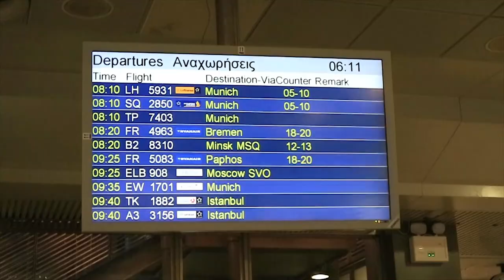Обзор аэропорта Airport "Macedonia" (Аэропорт "Македония"), Греция, Ситония. 2018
Аэропорт Македония — международный аэропорт города Салоники, Греция. Расположен в 15 км к юго-востоку от города, недалеко от района Каламарья.

Был переименован в 1993 году, приняв название исторической области Македония. Из аэропорта выполняются международные рейсы в города Европы и на Кипр, а также внутригосударственные рейсы. Он работает круглосуточно и имеет пассажирский и грузовой терминал. На территории аэропорта размещена база военной авиации и аэроклуб Салоник, предоставляющий легкомоторные самолёты.

Мы, турагенство "Викинг Туристик" , находимся:
г.Минск, ул. Румянцева 17, офис 2

                 ул. Революционная 17, офис 7.